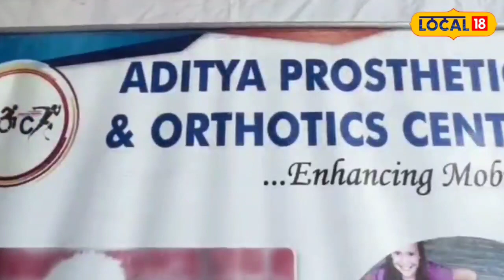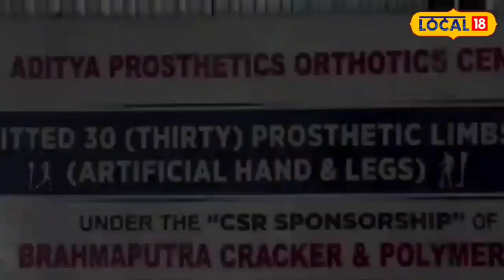Dibrugarh News: উজনি অসমত প্ৰথমজনক সংস্থাপন মায়োইলেকট্রিক হাত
উজনি অসমৰ প্ৰথমজন ব্যক্তিৰ শৰীৰত সংস্থাপন কৰা হ&#039;ল মায়ো ইলেকট্রিক হাত ৷ ডিব্রুগড়ৰ আদিত্য প্রস্থেটিক্স আৰু অর্থোটিক্স চেন্টাৰত অসমত প্রথমবাৰৰ বাবে সফল ভাৱে অৰুনাচলৰ চাপাচ মিল্লি নামৰ ব্যক্তিজনক লগোৱা হয় মায়ো ইলেক্ট্রিক হাত ।কোনো দুর্ঘটনাজনিত কাৰণত কোনো লোকে যদি নিজৰ হাতখন হেৰুৱাবলগীয়া হয় তেন্তে সম্পূর্ণৰূপে দৈনন্দিন কাম-কাজ কৰিব পৰাকৈ মায়ো ইলেকট্রিক হাত সংস্থাপনৰে হেৰুওৱা হাতৰ অভাৱ পূৰ কৰিবলৈ সাজু হৈ উঠিছে ডিব্ৰুগড় আদিত্য প্রস্থেটিক আৰু অর্থোটিকছ চেণ্টাৰ ।উল্লেখ্য যে এই বিদ্যুৎচালিত হাতখনৰ দ্বাৰা এতিয়াৰে পৰা চাপাচ মিলিয়ে সম্পূৰ্ণৰূপে দৈনন্দিন প্রয়োজনীয় কাম-কাজ সমাপন কৰিব পাৰিব । চিকিৎসা বিজ্ঞানৰ এনে সৃষ্টিয়ে স্বাভাৱিকতে সকলোৰে মনলৈ আশাৰ ৰেঙণি কঢ়িয়াই আনিছে ।মন কৰিবলগীয়া যে ইতিমধ্যে আদিত্য প্রস্থেটিক আৰু অর্থোটিকছ চেণ্টাৰে বিশেষভাৱে সক্ষম লোকৰ বাবে কৃত্রিম অংগ প্রদান কৰাত গুৰুত্বপূৰ্ণ ভূমিকা গ্ৰহণ কৰি আহিছে বুলি প্ৰকাশ কৰিছে চেণ্টাৰটোৰ চিকিৎসক ডাঃ শ্রীকান্ত চিকটিয়াই ।মায়ো ইলেক্ট্ৰিকেল হেণ্ড প্ৰস্থেচিছ হৈছে বাহু(বোৰ)আৰু হাতৰ আঘাতজনিত বা জন্মগত অনুপস্থিতি থকা ৰোগীসকলৰ বাবে পৰম্পৰাগত হুক প্ৰস্থেচিছৰ এক বিকল্প । এই প্ৰস্থেছবোৰৰ এক শক্তিশালী পিঞ্চ বল, উন্নত গ্ৰিপ, আৰু পৰম্পৰাগত হুকৰ তুলনাত অধিক নমনীয় আৰু ব্যৱহাৰ কৰিবলৈ সহজ ।বৈদ্যুতিক মটৰচালিত হাত, মণিবন্ধ আৰু কিলাকুটি চলাবলৈ মায়ো ইলেক্ট্ৰিকেল নিয়ন্ত্ৰণ ব্যৱহাৰ হয় । প্ৰস্থেচিছ চকেটত সন্নিবিষ্ট পৃষ্ঠৰ ইলেক্ট্ৰডবোৰে ছালৰ সৈতে সম্পৰ্ক স্থাপন কৰে আৰু অৱশিষ্ট অংগত স্বেচ্ছাই পেশী সংকুচিত হোৱাৰ পৰা পেশীৰ কাৰ্যৰ সম্ভাৱনা চিনাক্ত আৰু বৃদ্ধি কৰে ।এম্প্লিফাইড বৈদ্যুতিক সংকেতে এটা ফাংচন প্ৰদান কৰিবলৈ বৈদ্যুতিক মটৰ এটা অন কৰে (যেনে টাৰ্মিনেল ডিভাইচ অপাৰেচন, মণিবন্ধ ঘূৰ্ণন, কিলাকুটি ফ্লেক্সন)। আটাইতকৈ নতুন ইলেক্ট্ৰনিক নিয়ন্ত্ৰণ প্ৰণালীয়ে একাধিক কাৰ্য সম্পাদন কৰে আৰু কিলাকুটিৰ গতি, মণিবন্ধ ঘূৰ্ণন আৰু হাতৰ গতিক্ৰমিক সঞ্চালনৰ অনুমতি দিয়ে ।